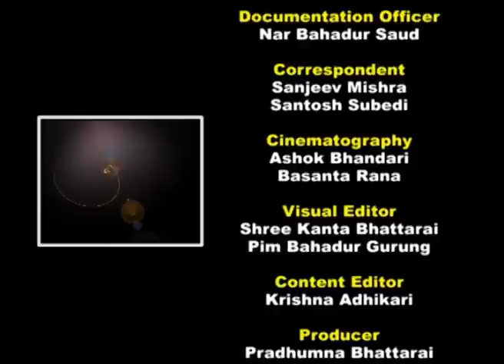Rupantaran 63 Talk with Hari prsd Parajuli